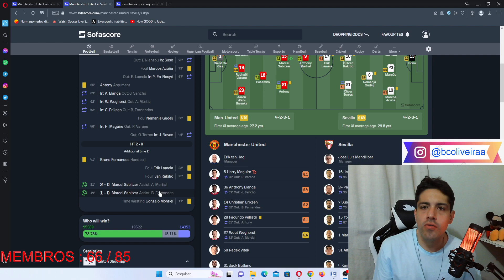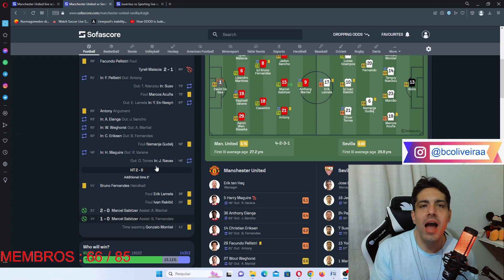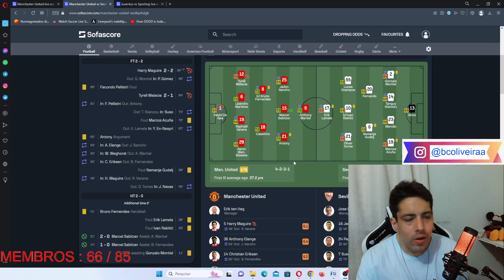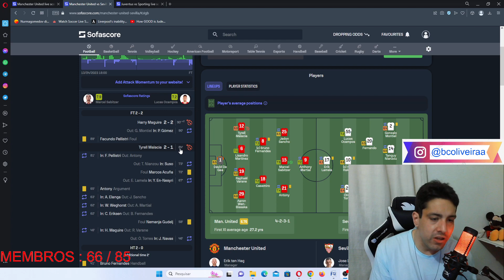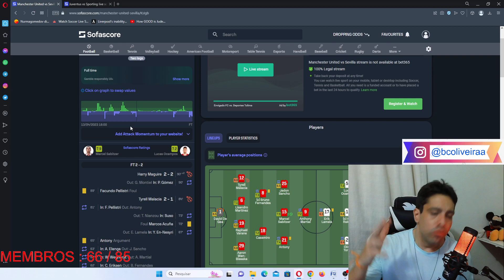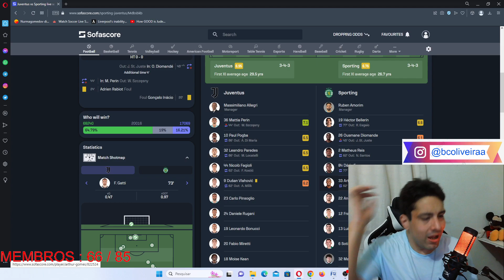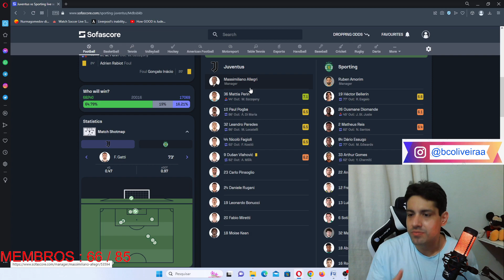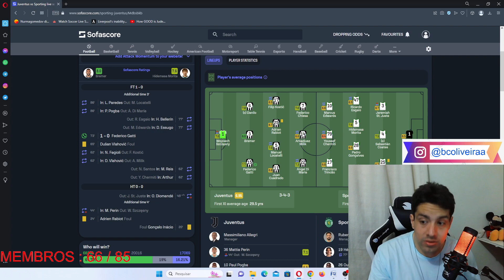PÓS JOGO MANCHESTER UNITED 2 X 2 SEVILLA JUVENTUS 1 X 0 SPORTING EUROPA LEAGUE